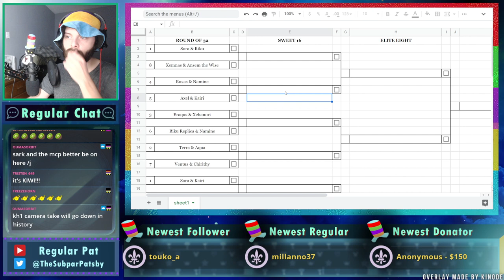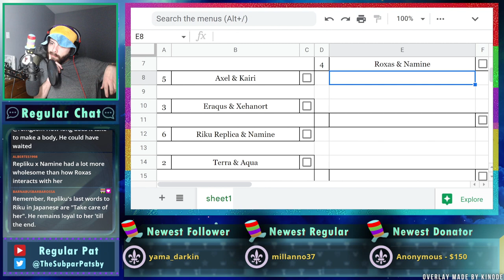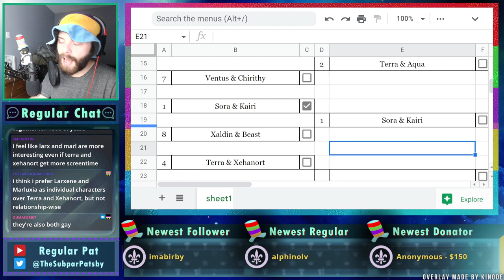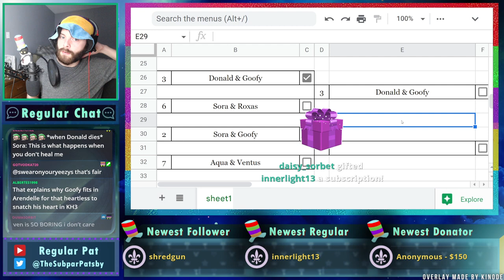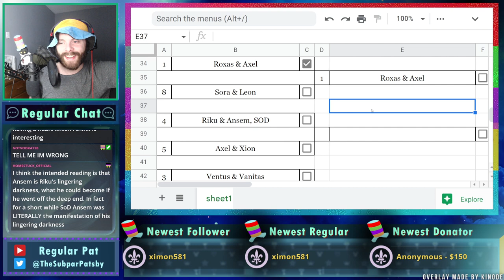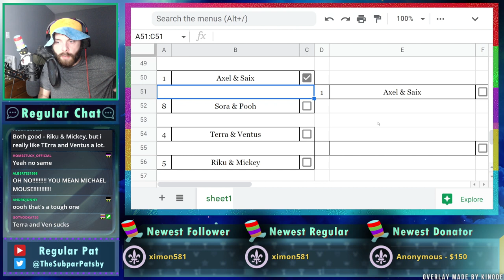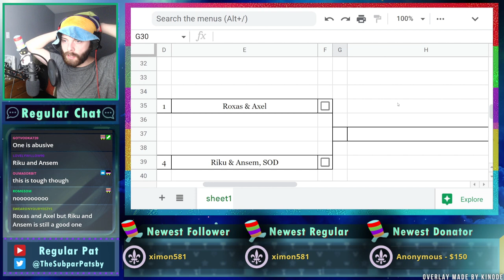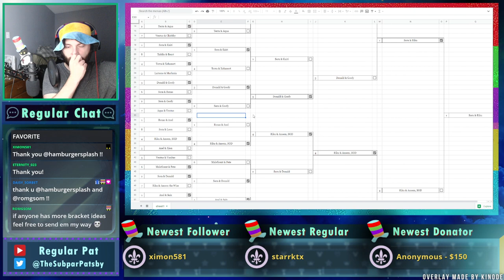Best Kingdom Hearts Duos Bracket (ft. Kiwi) - Regular Pat Stream